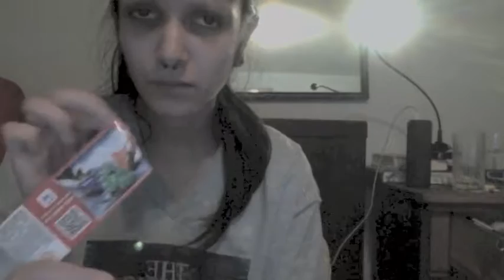kinder surprise assembling is no easy task yo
im so sexual lol